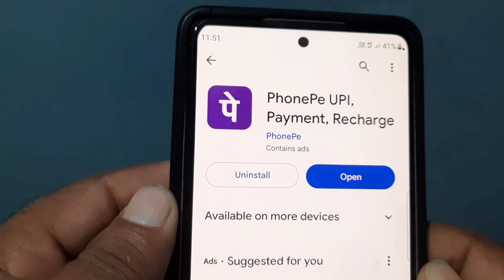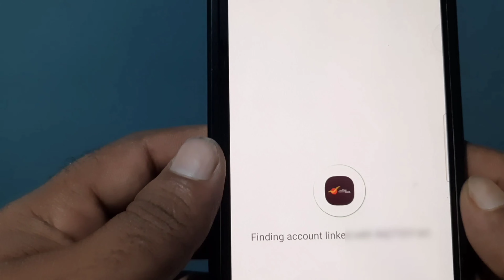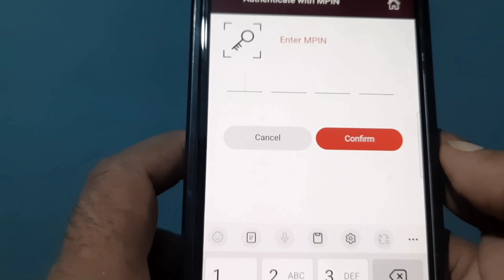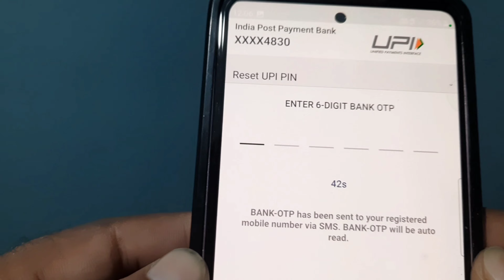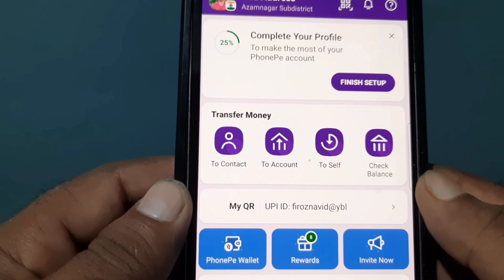18 sal se pahle phonepe account kaise banaye - How to use phonepe under 18 years - Minor use phonepe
18 saal se pahle phonepe kaise chalaye - How to use phonepe under 18 years - Phonepe use below 18 years

🔹️About this video:
Agar aapka age 18 saal se kam hai aur aap phonepe use karna chahte hai toh aaj ki is video me complete process bataya gaya hai

🔹️Topic coverd:
18 saal se pahle phonepe kaise chalaye
How to use phonepe under 18 years
18 sal se kam phone par kaise chalaye
18 sal se pahle phonepe account kaise banaye
phonepe kaise chalaye 18 sal se Kam wale
below 18 years atm card
how to use paytm under 18 years
18 sal se kam phone par kaise chalaye
18 se kam age ka phonepe account kaise banaye
under 18 phonepe kaise use kare
under 18 phonepe kaise chalaye
Minor upi id kaise banaye
how to use upi under 18
teenager use phonepe
how to create upi for minor
18 sal se pahle paytm account kaise banaye
18 sal se kam umar ka atm card kaise banaye
18 saal se kam umar wala Paytm account kaise banaye
18 sal se kam umar ka atm card kaise banaye
18 se kam umar wale paytm account kaise khole
18 se kam age ka paytm account kaise

18 se kam umar wale paytm account kaise khole